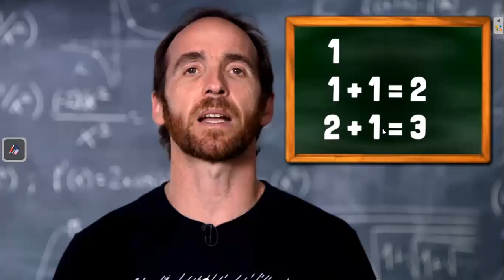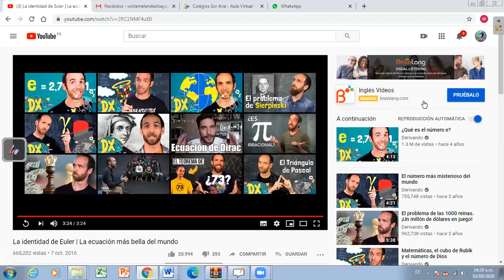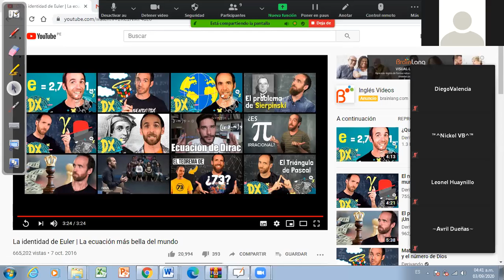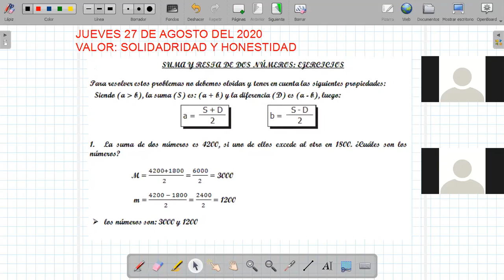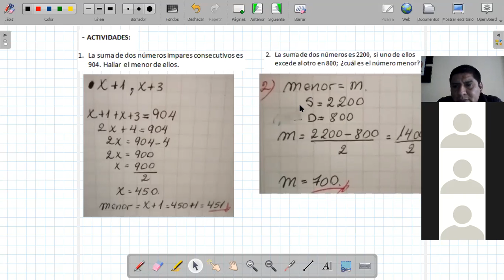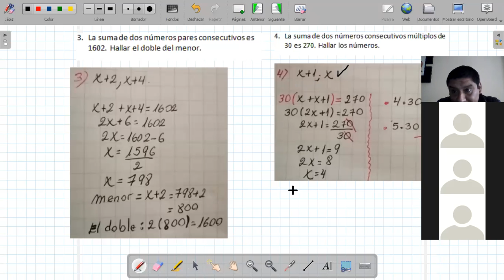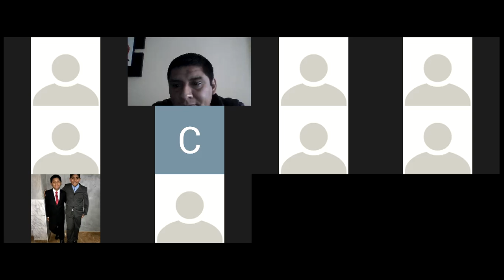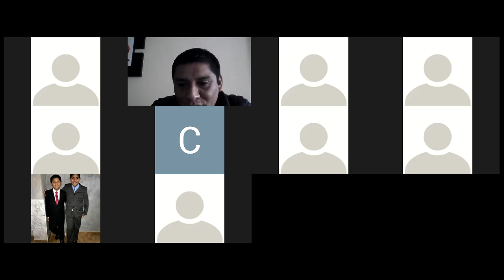SUMA Y RESTA DE DOS NÚMEROS - EJERCICIOS